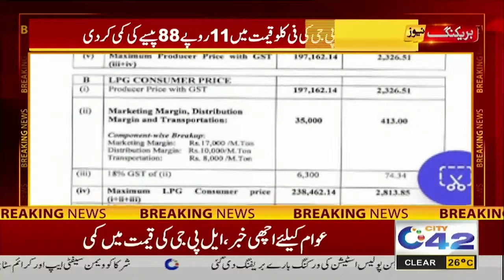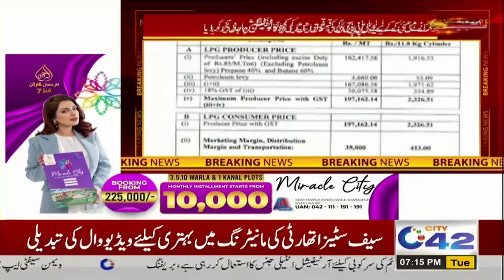Great News LPG Price Reduction | Breaking News | Must Watch | City42